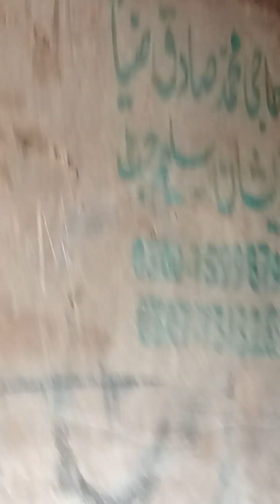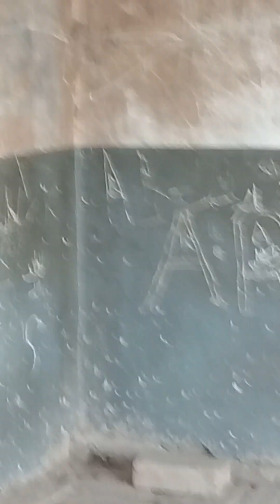Mazdur Log Kitne Mehnati Hote Hain|masif.village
main is video mein bata raha hun jo humne Tel machine se gaye the uske bad Jo Tel treasure machine ke gane ke bad Rah gaye the vah hamare majdur bhai aakar Dekho kis tarah saaf kar rahe hain is video ka banane ka maksad sirf injoyment
masif.village
tubewell
vlog